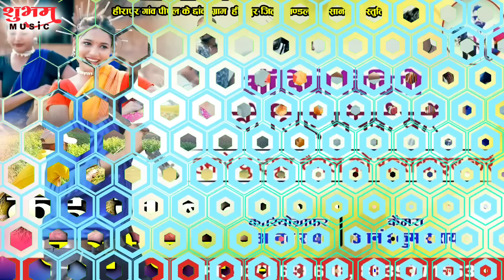कहा जाबे मछरी बंशी लगे हाय | Kaha Jabe Machhari Banshi Lage Hay | Rakhi Dharve | Dayaldas Gangwal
Shubham Music Present New Song So Let's Enjoy.

Title : Kaha Jabe Machhari Banshi Lage Hai
Singer : Rakhi Dharve & Dayaldas
Lyrics : Dayaldas
Mixing & Mastering : Shivendra Kumar
Producer : Shubham Bhashant
Director : Shivendra Kumar
•Musican -
Keyboard : Shubham Bhashant
Tabla/Dholak/Dhol : Shubham Bhashant
Octapad : Shivendra Kumar
Flute : Hemraj Sinha
Director :
Stroy & Screen Play :
Editing :

              •• SMS AUDIO VIDEO DIGITAL STUDIO ••

Address : AMARKANTAK ROAD PURANI BASTI DINDORI (M.P.)